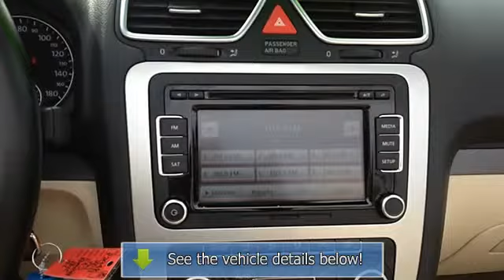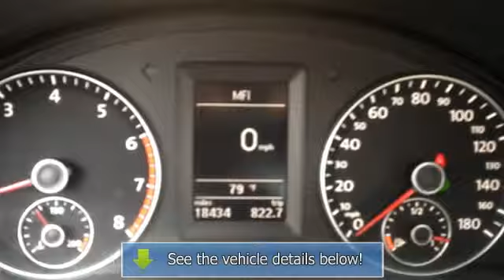2011 Volkswagen Eos - King Lincoln Mercury VW - Gaithersburg, MD 20879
979 N. Frederick Avenue

For Sale: 2011 Volkswagen Eos
VIN: WVWBA7AH0BV001996
Engine: 4 Cylinder Engine 2.0L/121
Drivetrain: Front Wheel Drive
Transmission: 6-Speed A/T
Mileage: 18,433
Color: Thunder Blue Metallic (exterior) Cornsilk Beige (interior)

Features:
Two Thousand Eleven Volkswagen Eos 2dr Car. This vehicle features the following equipment: 6-Speed A/T, 4 Cylinder Engine 2.0L/121, Front Wheel Drive, Heated windshield washer nozzles, Body-color side molding, LED rear taillight cluster, Immobilizer III theft-deterrent system, Power windows -inc: pinch protection, driver 1-touch auto-down front window control, (2) front/(2) rear cupholders, Dual exhaust tips, 2.0L TSI 16-valve DOHC turbocharged I4 engine -inc: drive-by-wire throttle, 6-speed DSG transmission w/Tiptronic, OD, Intermittent windshield wipers, Power retractable multi-piece hardtop -inc: Power tilt/sliding integrated panoramic sunroof w/tinted glass, manual sunshade, front wind deflector, Wind blocker